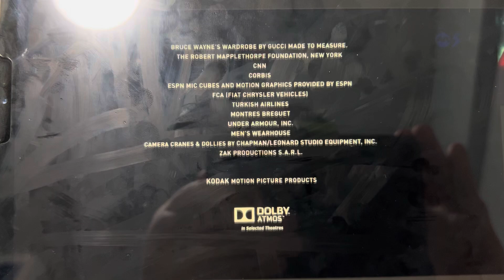Batman V Superman (2016) Outro on Channel 5 in High Pitch (MediaCorp Channel 5 2024)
“All this time I've been living my life the way my father saw it. Righting wrongs for a ghost, thinking I'm here to do good. Superman was never real. It did on my world. My world doesn't exist anymore. I've failed him... in life. I won't fail him in death. Help me find the others like you. Perhaps they don't want to be found. They will.” - Superman/Clark Lane (Henry Cavill), Batman/Bruce Wayne (Ben Affleck) and Wonder Woman/Diana Prince (Gal Gadot)

But anyways, the credits song, which you hear in the background is, “Problems Up Here” composed by a German film score composer and music producer, Hans Zimmer and a Dutch composer, multi-instrumentalist, DJ, producer, and engineer, Junkie XL (also known as Tom Holkenborg).

The following closing movie logos consists of:
1. Warner Bros. Pictures (A TimeWarner Company)/Warner Bros. Entertainment
2. Ratpac-Dune Entertainment
3. Atlas Entertainment
4. Cruel and Unusual Films
(now become The Stone Quarry Inc. in 2019)